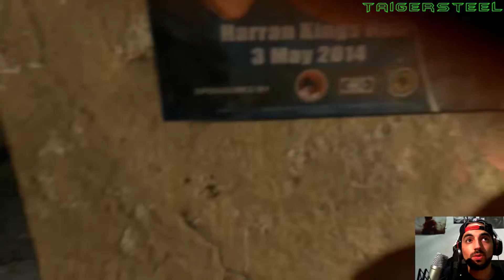Dying Light PS4 #001 Sprung des Todes 60FPS German FullHD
-Dying Light- 1080p 60FPS
Action-Adventure/Horror von Techland, Warner Bros. Interactive Entertainment 2015